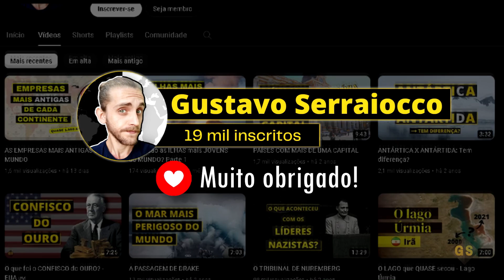COMO os PAÍSES-BAIXOS estão EXPANDINDO seu TERRITÓRIO? 🇳🇱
Expansão e Recuperação Territorial dos Países-Baixos/Holanda: História e Geografia

Neste vídeo, exploramos a fascinante história e geografia dos Países Baixos, com foco na expansão e recuperação territorial.

Descubra como a Holanda está recuperando seu território do mar e enfrentando o problema de alagamentos que afeta a região. Abordaremos a importância dos diques holandeses e como eles são fundamentais para proteger o país dos alagamentos.

Veremos também a diferença entre Holanda e Países Baixos, incluindo a resposta para a pergunta "Qual é a diferença entre Holanda e Países Baixos?". Conheça mais sobre a história da Holanda, sua geografia única e as técnicas de recuperação de terras, como os famosos polders.

👇 Recomendação:

🃏 SUPER TRUNFO PAÍSES
▫️ No que você é melhor? População? IDH? Área?

(Temos cupons de descontos exclusivos todos os meses em nosso site ''GSM Jogos'', fique ligado!)

Neste vídeo, você aprenderá sobre:

- Geografia da Holanda e dos Países Baixos.

- Mapa e relevo da Holanda.

- Diques e principais infraestruturas de defesa contra o mar.

- Áreas recuperadas do mar na Holanda e nos Países Baixos.

- Problemas de alagamentos na Holanda e as soluções implementadas.

- Diferença entre Holanda e Países Baixos.

- Os polders e a recuperação de terras holandesas

Veremos a geografia física dos Países Baixos e como a engenhosidade holandesa moldou a paisagem atual. Como os países baixos estão recuperando e expandindo seu território? Tudo isso e muito mais neste vídeo!

Se você tem curiosidade sobre geografia, história ou quer entender melhor como a Holanda lida com seus desafios geográficos, este vídeo é para você.

📌 Outras Redes

☕ Quer nos ajudar com um cafézinho? Torne-se membro aqui do canal!

CAPÍTULOS:
00:00 Introdução
00:20 Diferença entre Holanda e Países-Baixos / Localização
00:42 História/Geografia dos Países-Baixos 🇳🇱

Expansão territorial dos países baixos
Recuperação territorial dos países baixos
Expansão territorial da holanda
Recuperação territorial da holanda
Como a Holanda está recuperando seu território
Problema de alagamentos na Holanda
Alagamentos na Holanda
Alagamentos nos países baixos
Diques holandeses
Diques na Holanda
Holanda pais
Holanda país
Holanda mapa
Holanda bandeira
História da Holanda
História dos países baixos
Qual é a diferença entre Holanda e países baixos?
Por que a Holanda é chamada de países baixos?
Holanda ou países baixos
Onde ficam os países baixos
Onde fica a Holanda
Países baixos quais são
Países baixos bandeira
Mapa relevo Holanda
Mapa relevo países baixos
Geografia holandesa
Geografia da Holanda
Geografia dos países baixos
Holanda geografia física
Países baixos províncias
Recuperação territorial holandesa
Os diques da Holanda
Os diques dos países baixos
Recuperação de terras na Holanda
Recuperação de terras nos Países Baixos
Holanda áreas recuperadas
Áreas recuperadas da Holanda
Áreas recuperadas nos países baixos
Áreas recuperadas do mar na Holanda
Áreas recuperadas do mar nos países baixos
Polders na Holanda
Polders nos países baixos
O que é polder
Principal dique na Holanda
Principal dique nos países baixos
Como é o relevo na holanda
Como é a geografia da Holanda
Por que a Holanda tem problemas na geografia
Problemas na geografia da holanda
Holanda sofre com alagamentos
Holanda está abaixo do mar?